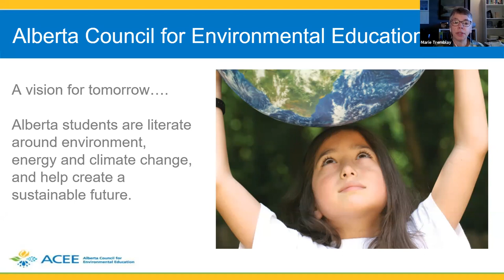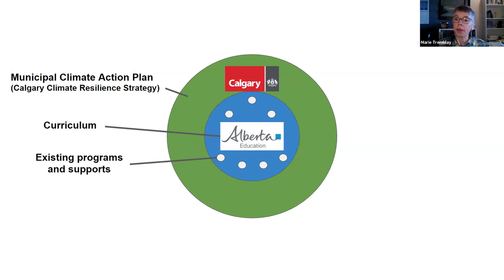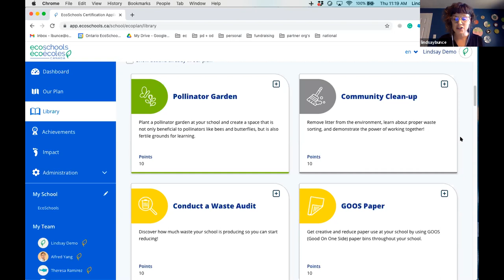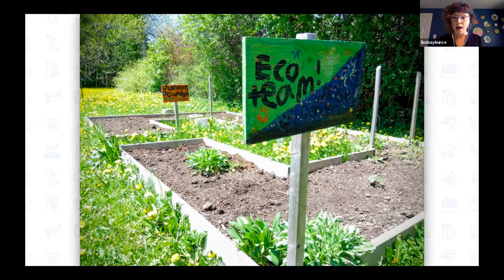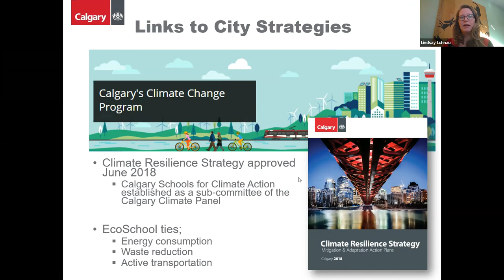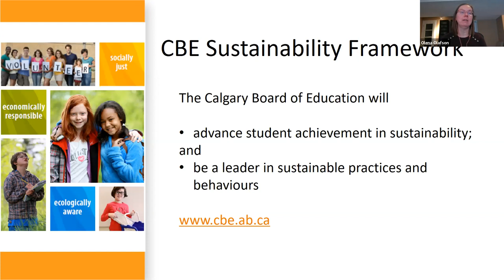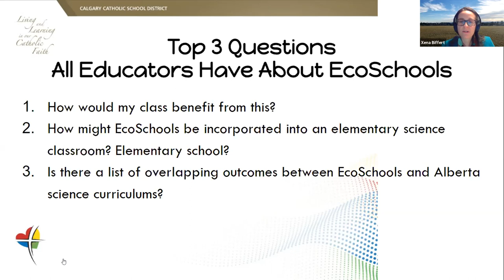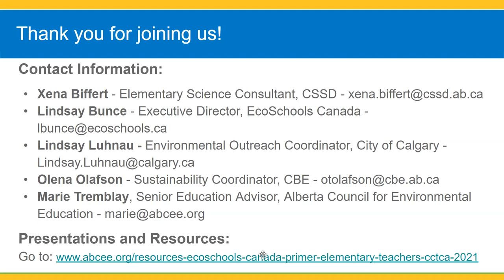EcoSchools Canada Comes to Calgary - Elementary - CCTCA 2021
EcoSchools Canada Comes to Calgary: A Primer for Elementary Teachers

Reaching 1 million students annually, EcoSchools Canada is the largest voluntary, bilingual environmental certification program for K-12 schools in Canada. Thanks to a new and exciting partnership between the Alberta Council for Environmental Education, the City of Calgary, and Calgary's major school districts, EcoSchools is now available to Calgary schools at no charge.

In this session, you will learn about how your school can become EcoSchool certified by engaging students in curriculum-linked, environmental learning and action through a choice of 40 eco-actions including schoolyard greening, water and energy conservation, active transportation, and waste reduction. You will also see how this program fully supports the Alberta curriculum as well as the specific goals and objectives of the Calgary Board of Education and the Calgary Separate School District. To help you achieve your certification objective, we will showcase the numerous resources available from our local environmental education community.